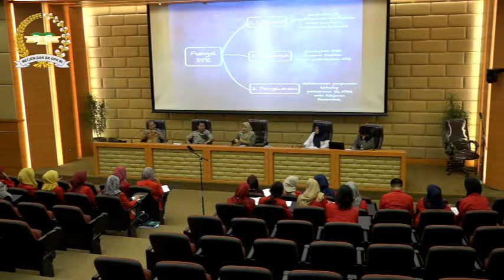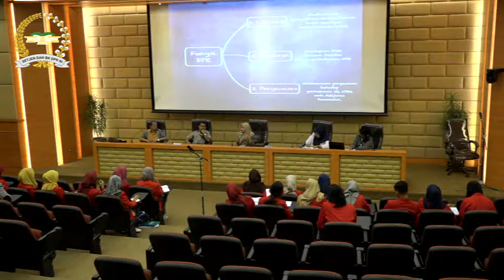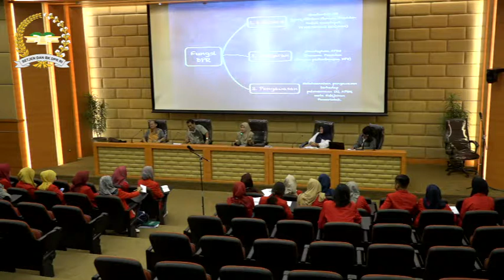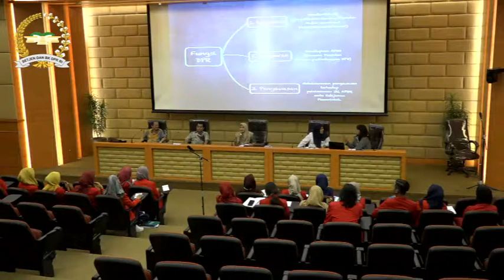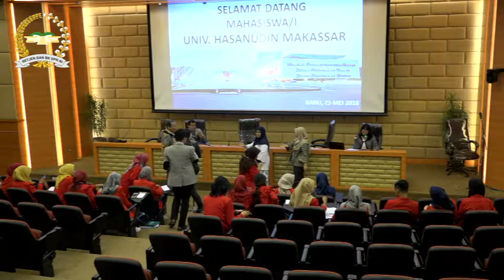Edukasi Parlemen Live Stream